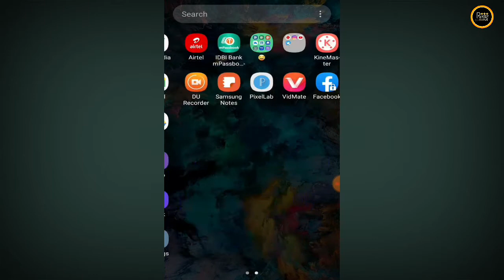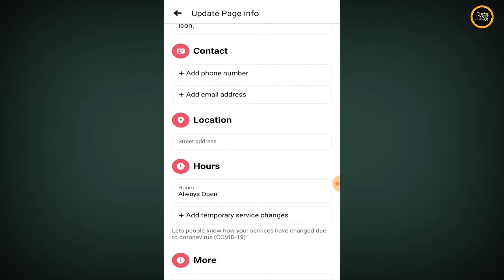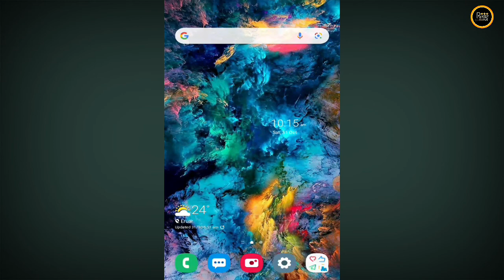Facebook page me YouTube channel kaise jode | How to add YouTube Link on Facebook page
नमस्कार दोस्तों मेरा नाम रुद्र, इस चैनल पर मैं जो वीडियो अपलोड करता हूं वह केवल जानकारीपूर्ण और शिक्षाप्रद[Informative] वीडियो हैं। इसलिए अगर आपको मेरे चैनल पर वीडियो देखकर कोई भी समस्या हल हो जाती है, तो वीडियो को लाइक👍 करना न भूलें क्योंकि एक लाईक से बहत जादा "Motivations" मिलता हैं।

Queries Solved -

1)Facebook page me YouTube channel kaise jode,
2)Facebook page me YouTube channel ka Link kaise jode,
3)YouTube channel ko Facebook page se kaise jode,
4)How to add YouTube channel Link on Facebook page,
5)How to connect YouTube channel on Facebook page,
6)Facebook page se YouTube channel kaise connect kare,
7)fb page me YouTube Link kaise dale,
8)Kaise Facebook page par YouTube channel ka Link dale,